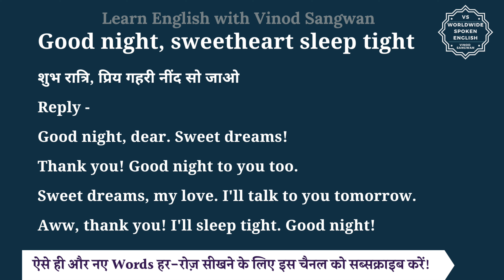Good night, sweetheart sleep tight meaning in Hindi | English to hindi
इस वीडियो में आप Good night, sweetheart sleep tight का हिंदी में मतलब समझेंगे और साथ में Good night, sweetheart sleep tight का pronunciation भी सीखेंगें यानि की आप Good night, sweetheart sleep tight के अर्थ के साथ साथ ये भी सीखेंगें की Good night, sweetheart sleep tight को कैसे बोले या Good night, sweetheart sleep tight को बोलने का सही तरीका क्या है |

तो बस एक मिनट में सीखिए Good night, sweetheart sleep tight को|
Let’s learn Hindi Meaning of Good night, sweetheart sleep tight in detail.

Good night, sweetheart sleep tight का हिंदी में अर्थ होता है
शुभ रात्रि, प्रिये गहरी नींद सोओ

Reply -

Good night, dear. Sweet dreams!

Thank you! Good night to you too.

Sweet dreams, my love. I'll talk to you tomorrow.

Aww, thank you! I'll sleep tight. Good night!

Good night, sweetheart sleep tight को इन उदाहरणों से और अच्छे से समझ सकते हैं